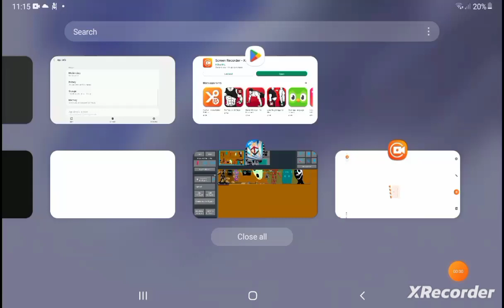stick nodes stks is not fix (BRO STICK NODES YOU HAVE TO FIX THESE STKS)